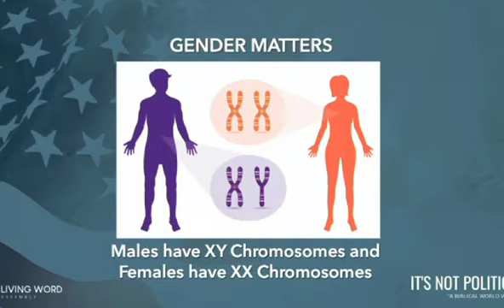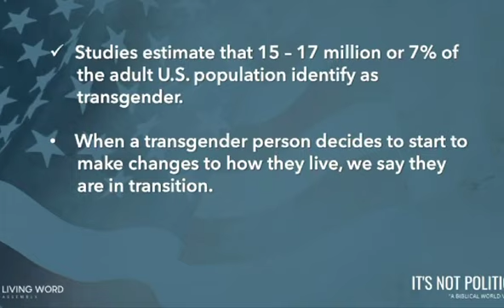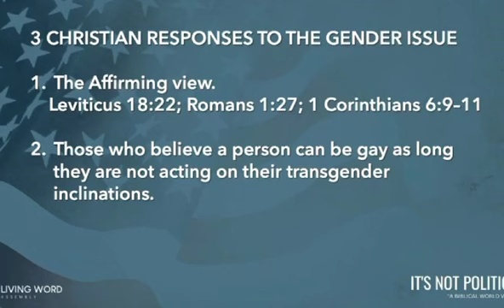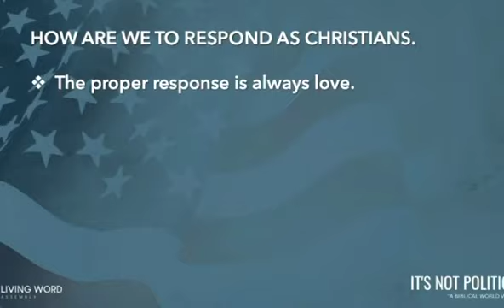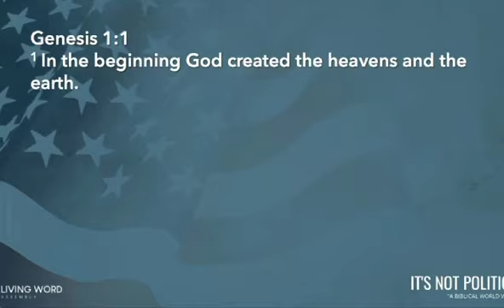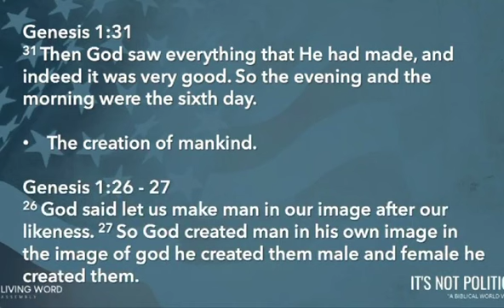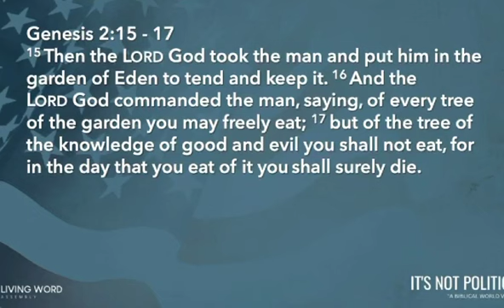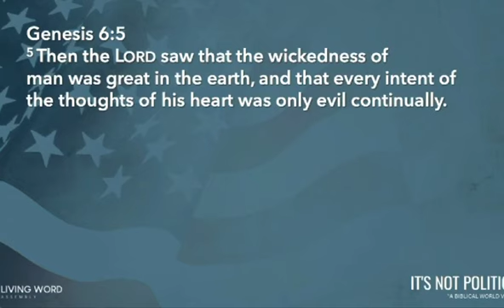07.23.23 Gender Matters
Today's message is part of the "it's not Politics" series. Pastor Victor explains the biblical teaching of gender issues.